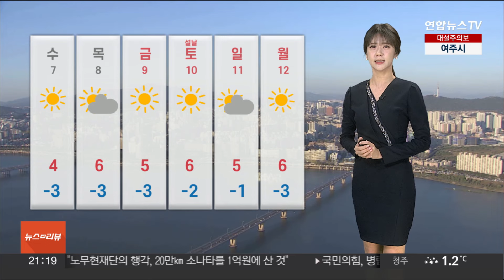[날씨] 내일 출근길 영하권, 쌀쌀…아침까지 전국 눈·비 / 연합뉴스TV (YonhapnewsTV)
[날씨] 내일 출근길 영하권, 쌀쌀…아침까지 전국 눈·비

종일 흐린 가운데 눈과 비가 내리고 있습니다.

현재, 레이더 현황을 보시면 전국 많은 지역에서 눈비 구름의 영향을 받고 있고요.

폭설이 집중되고 있는 동해안 지역을 따라서는 대설경보가 발효 중입니다.

내일까지 아침까지 전국 대부분 지역에 이어지겠는데요.

내일까지 강원 산지에는 최대 8cm의 눈이 더 내려 쌓이겠고요.

강원 동해안과 충북, 경북과 제주 산지에도 최대 7cm의 적설이 예상됩니다.

일부 지역은 눈과 비가 섞여서 내릴 텐데요.

곳곳에는 빙판길이 만들어지고요.

도로에는 살얼음이 얼겠습니다.

미끄럼 사고가 발생하지 않도록 안전사고에 유의하시길 바랍니다.

내일은 오늘보다는 기온이 다소 낮아지겠습니다.

내일 출근길 서울은 영하권으로 쌀쌀하게 시작하겠고요.

한낮에는 영상 5도까지 오르겠습니다.

대부분 지역이 평년과 비슷하거나 조금 높겠지만, 오늘과 비교해 기온변화가 심하니까요.

적절한 옷차림으로 건강 관리 잘하셔야겠습니다.

해안가로는 바람이 강하게 불겠고요.

내일까지 동해안과 경남 남해안, 제주 해안으로는 너울성 파도가 밀려들겠습니다.

내일 바다의 물결은 최고 5m 안팎까지 거세게 일겠습니다.

항해나 조업하는 선박은 주의가 필요합니다.

모레는 다시 전국에 맑은 하늘이 드러나겠고요.

당분간 하늘표정은 대체로 양호하겠습니다.

아침 공기는 계속해 쌀쌀하니까요.

최신 기상정보 잘 확인해주시길 바랍니다.